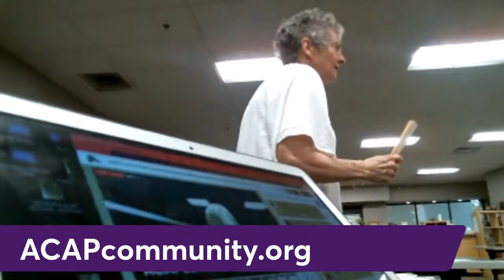ACAP Centre County: "Responding to Challenging Symptoms Related To Alzheimer’s and Other Dementias"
ACAP Centre County is hosting a free educational program titled "Responding to Challenging Symptoms Related To Alzheimer’s and Other Dementias" on Tuesday, April 9 at 5:30pm.

The program will be held in-person at the Centre Region Active Adult Center - Nittany Mall, located at 2901 E. College Avenue, Suite #990 in State College, PA, 16801.

Those with Alzheimer’s or other dementias often demonstrate challenging behaviors as their disease progresses. Families and caregivers may be at a loss as to how to deal with these behaviors. Examples include dealing with change, repetition, wandering, unfiltered language or behavior, aggression, delusions, and more. Join us to learn how to interpret these symptoms and identify useful strategies.

Presenter: Cindy Keith, RN, BS, CDP
Owner of M.I.N.D. in Memory Care. Cindy is also the author of Love, Laughter and Mayhem: Caregiver Survival Manual for Living With A Person With Dementia and Love, Laughter & Mayhem in Eldercare Facilities: The Master Key for Dementia Training.